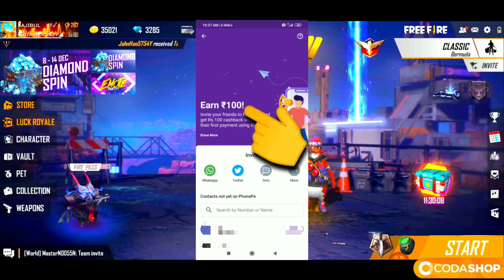সবাই একদম ফ্রীতে Poker Mp40 পাবে। সবাই ফ্রীতে তাড়াতাড়ি নিয়ে নাও। বেশি সময় নেই কিন্তু।